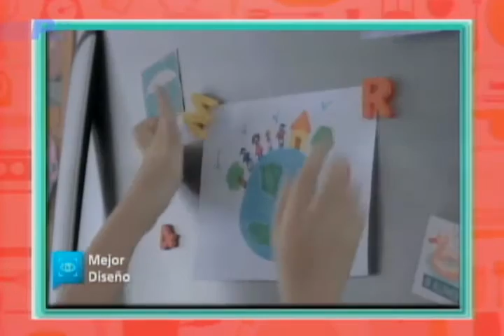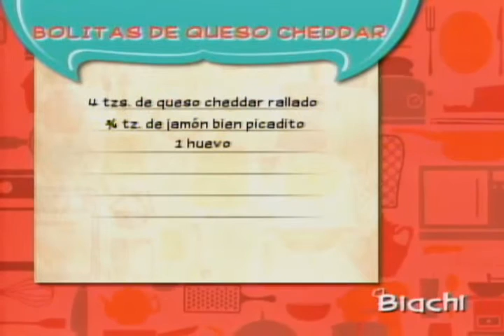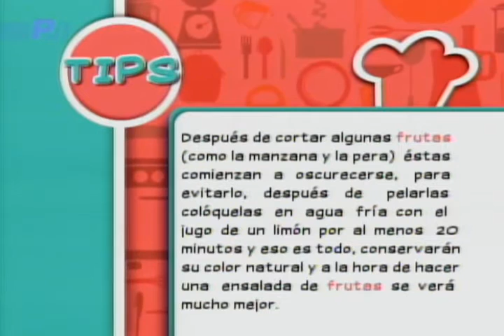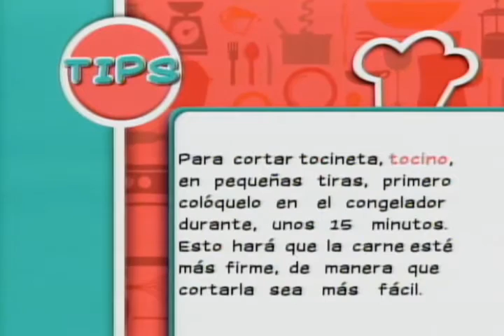Bolitas de queso cheddar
Recetas de Biachi